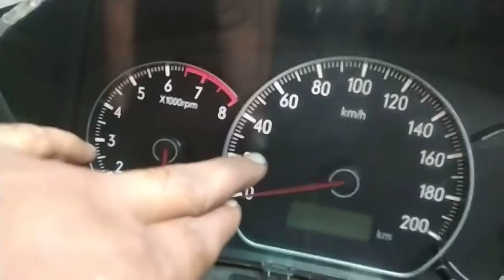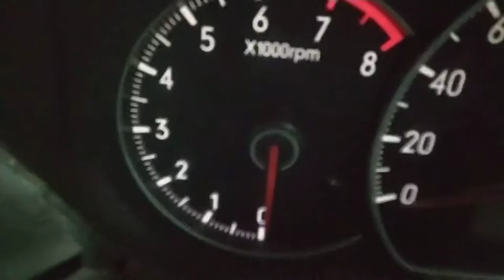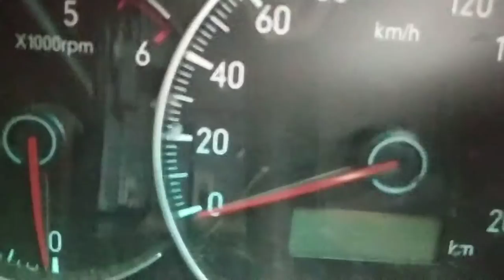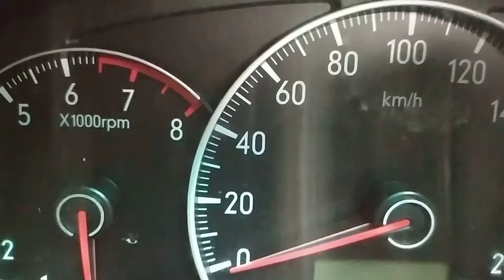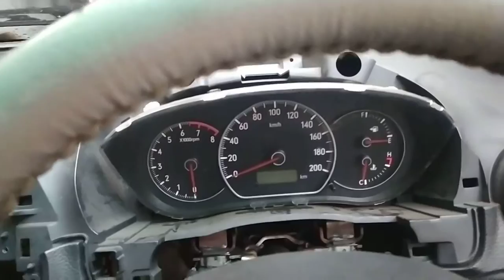Maruti Suzuki SX4 Cluster Meter Fault